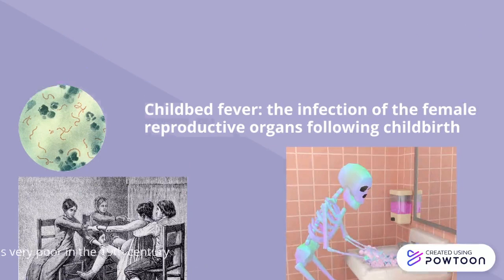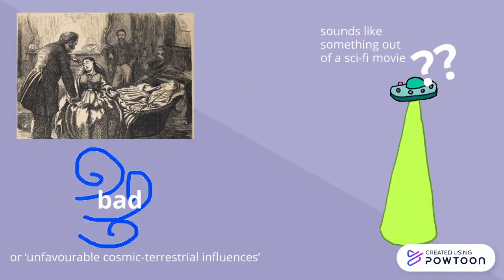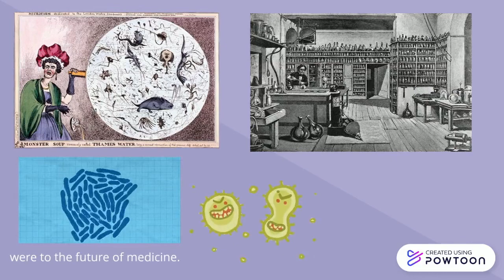Ignaz Semmelweis: Unsung Heroes of Science 2021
By Bowie and Heito from Hong Kong and Brighton